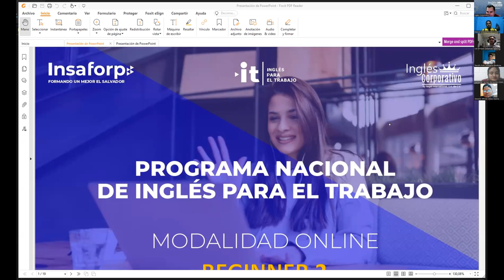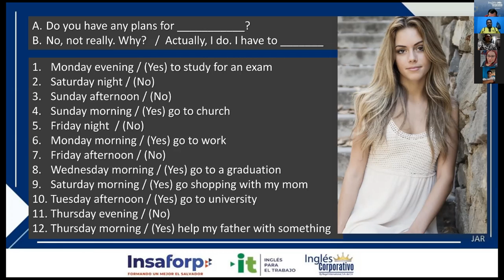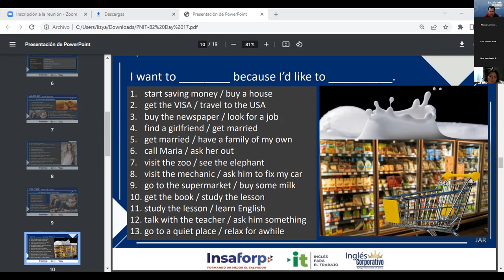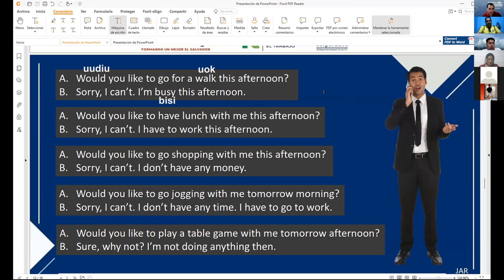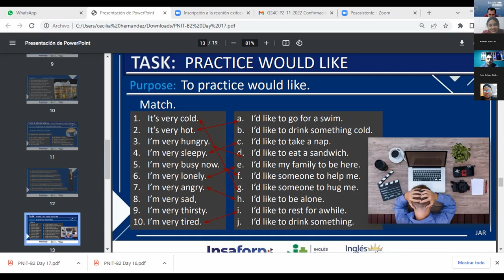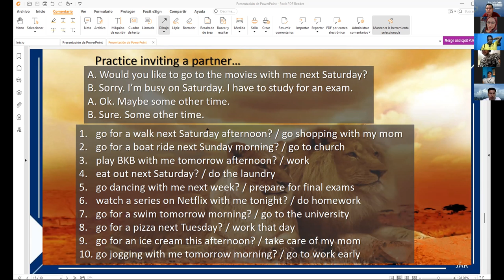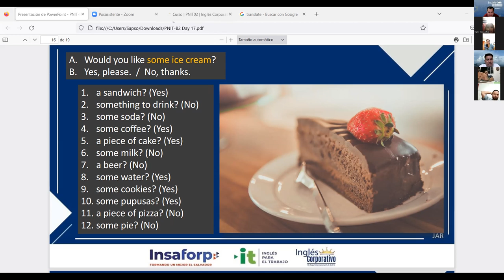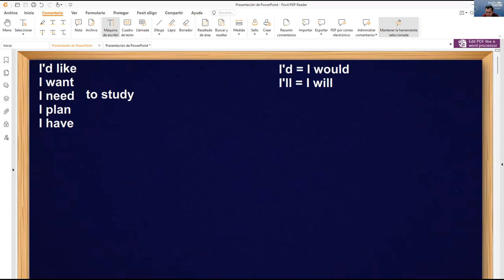Inglés Corporativo-13-12-2022 How to use would like to...